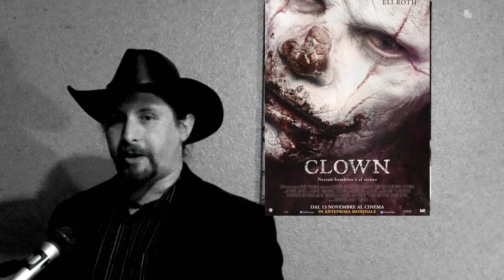Clown | Horror Review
Kent is a Realtor out on a job. His son is having his birthday and the birthday clown is a no show. When Kent hears this he decides to try and become the clown. Luckily, one of his houses actually has a trunk with a perfect clown costume. After giving his son the best birthday party he finds the costume refuses to come off. Even worse, he starts getting strange cravings and the suit continually is melding to his own body becoming his new skin.

While there are some technical issues like overly shaky camera these smooth out into a very fun violence filled ride through Hell.

While the secondary characters didn’t have a lot of emotional ground the movie is primarily carried by Kent and the old man who attempts to ‘Help’ him remove the suit. Decently bloody and amps up very well towards the end this is a recommendation if you are looking for a monster film with hints of body horror sprinkled in.